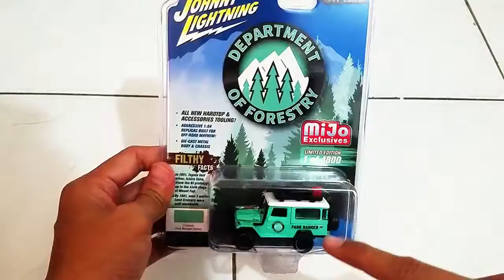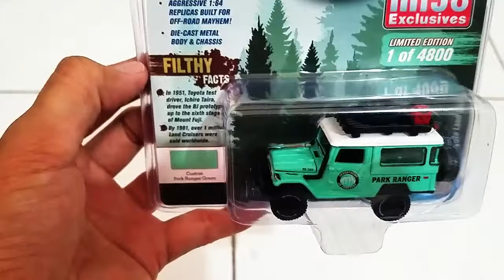Review Johnny Lightning 1980 Toyota Land Cruiser TLC Department of Forestry | Scaretoys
Hello fellas!

1. Scaretoys for Power Rangers and Super sentai
2. Scaretoysgarage for photoshoot
3. Scaretoys_wheels for diecast store